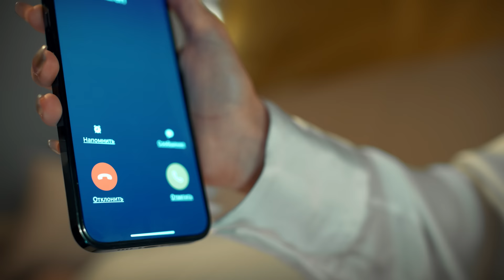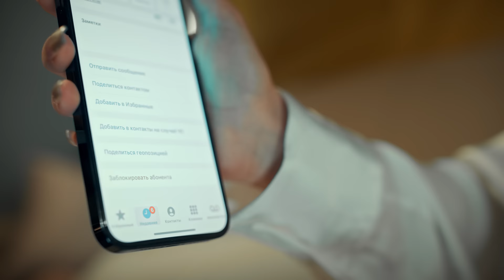GANNA - Kar mi ser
Lyrics: Oksy Avdalyan
Arrangement: Hov Grigoryan
Violinist: Arsen Aslanyan
Director: Tigran Avetisyan
Editor: Eduard Matencyan (Eskiz)
Administrator: Khosrov Nalbandyan
Focus fuller: Gevorg Avagyan
Assistant: Angela Vardanyan
Actors: Karen Hovhannisyan, Ashot Karapetyan, Svetlana
Makeup: Armella
Hair: Julver Vardanyan
Producer: Vahagn Avagyan

Special thanks: Hills Sport Complex, Yassou Restaurant